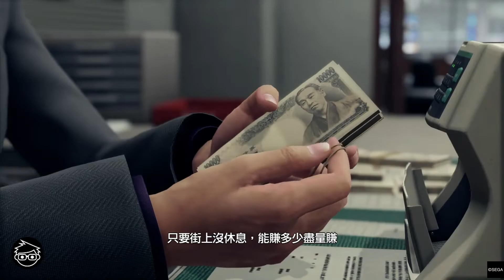人中之龍7 Ep. 01 - 爛好人春日一番、被戴綠帽的黑道兒子【第一章：光與影】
春日一番是荒川組的一個小混混。明明是混黑道的卻十分善良，路見不平也會拔刀相助。
另外，一番負責伺服體弱多病的荒川組少主荒川真斗。他們到夜店跟真斗女友慶祝生日，卻發現真斗女友只是一個小婊子…